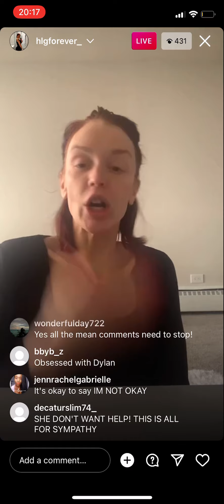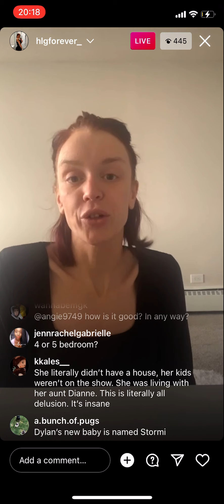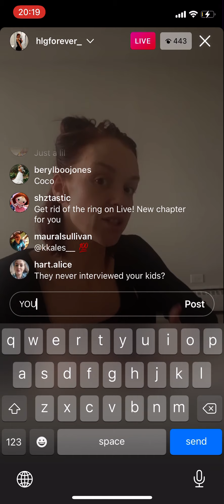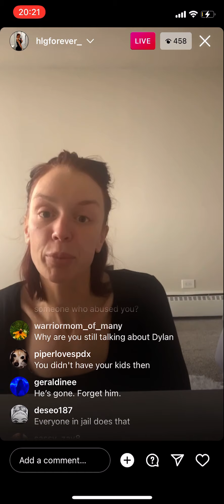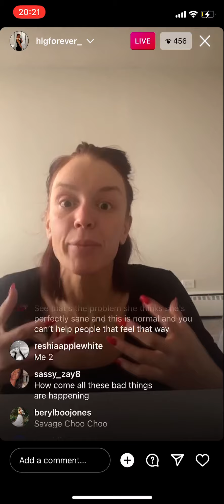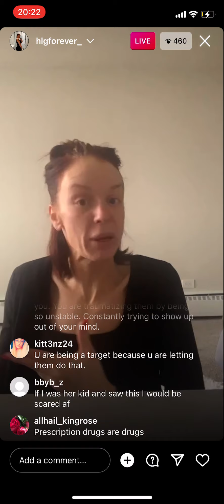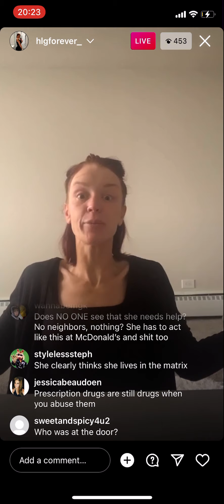Heather goes crazy again